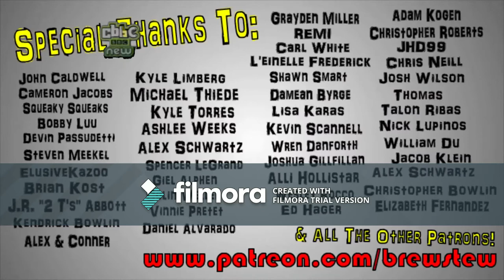DSASPC Rants on CBBC (23rd December 2009) (RARE)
0:00 - End of brewstewfilms
0:32 - CBBC Mashup Ident
0:44 - Start of DSASPC Rants